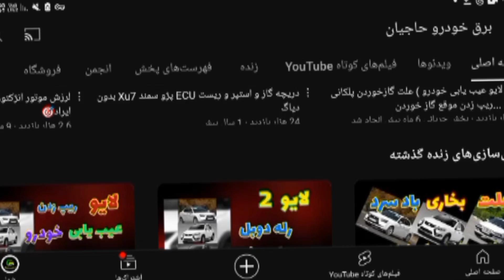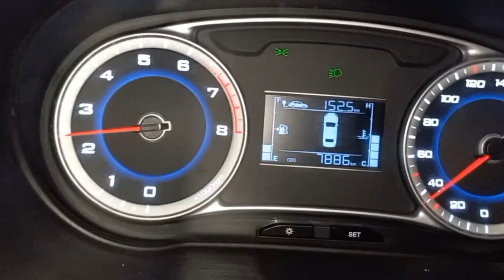دود سیاه ماشین [ بوی خامسوزی و بوی بنزین در خودرو] علت و راه حل✅️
دود سیاه اگزوز ماشین نشونه چیه؟ دلیل دود سیاه خودرو چیه؟ تو این ویدیو به زبان ساده توضیح می‌دم که چرا ماشین دود سیاه می‌ده و چه قطعاتی باعث این مشکل می‌شن.

دود سیاه معمولاً به‌خاطر ترکیب اشتباه هوا و سوخت در موتور ایجاد می‌شه. این یعنی نسبت استوکیومتریک به هم خورده و بنزین خوب نمی‌سوزه. تو این ویدیو درباره علت‌های مهم مثل خرابی فشنگی آب، سنسور اکسیژن (لامبدا)، مپ سنسور (MAP) و سنسور دریچه گاز صحبت می‌کنم. همچنین به نقش انژکتورها و مصرف بالای سوخت و بوی خام‌سوزی هم اشاره می‌کنم.

اگه خودروی شما دود سیاه می‌ده یا بوی بدی از اگزوز میاد، این ویدیو رو از دست ندید.
در کانال برق خودرو حاجیان
هدف ما کاهش هزینه های ماشین شماست
پس با سابسکرایب همراه ما باش و اگر مطالب ما برای شما مفید هست با لایک از ما حمایت کنید 💚

چرا دود سیاه ماشین از اگزوز خارج میشود؟
 علت بوی خامسوزی ماشین چیست ؟
علامت خرابی  فشنگی آب  چیست ؟
علامت خرابی سنسور اکسیژن چیست ؟
آیا مپ سنسور خراب باعث دود کردن میشود ؟
سنسور دریچه گاز چطور باعث دود سیاه میشود ؟
 تنظیم هوا و سوخت، نسبت استوکیومتریک چیست ؟
علت  مصرف سوخت بالادلیل  و دود سیاه خودرو چیست ؟

misfire, car repair, engine issues